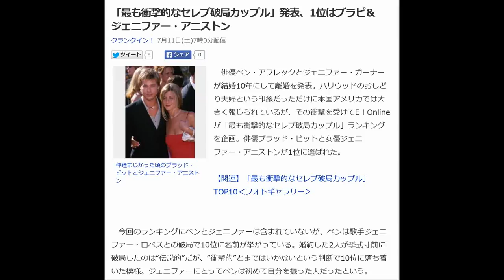「最も衝撃的なセレブ破局カップル」発表、1位はブラピ＆ジェニファー・アニストン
クランクイン！ 7月11日(土)7時0分配信

ブラッド・ピットとアンジェリーナ・ジョリーがレッドカーペットに登場

ブラピ　アンジ－
ブラピ　髪型
ブラピ　エコノミｰ
ブラピ　筋肉
ブラピ　サングラス

仲睦まじかった頃のブラッド・ピットとジェニファー・アニストン

　俳優ベン・アフレックとジェニファー・ガーナーが結婚10年にして離婚を発表。ハリウッドのおしどり夫婦という印象だっただけに本国アメリカでは大きく報じられているが、その衝撃を受けてE！Onlineが「最も衝撃的なセレブ破局カップル」ランキングを企画。俳優ブラッド・ピットと女優ジェニファー・アニストンが1位に選ばれた。

【関連】「最も衝撃的なセレブ破局カップル」TOP10‹フォトギャラリー›

 　今回のランキングにベンとジェニファーは含まれていないが、ベンは歌手ジェニファー・ロペスとの破局で10位に名前が挙がっている。婚約した2人が挙式寸前に破局したのは“伝説的”だが、“衝撃的”とまではいかないという判断で10位に落ち着いた模様。ジェニファーにとってベンは初めて自分を振った人だったという。

 　1位に選ばれたジェニファーとブラッドの離婚は、女優アンジェリーナ・ジョリーが絡んでいたことから、アメリカのみならず世界中で話題に。離婚発表後、間もなくしてブラッドがアンジェリーナとの仲睦まじい姿をパパラッチされ、アメリカでは国民的人気を得ていたジェニファーに同情が集まった。ブラッドとジェニファーの離婚から10年が経った現在でも、2人の離婚の衝撃は消えることがないという。

 　2位は映画『きみに読む物語』での共演がきっかけで生まれたカップル、女優レイチェル・マクアダムスと俳優ライアン・ゴズリング。大人気の恋愛映画で完璧なカップルを演じた2人が実生活でも恋に落ち、映画のように添い遂げてほしいと願ったファンも多かったようだ。レイチェルとライアンが2年間の交際の末に破局した後は、『きみに読む物語』を同じようには観られないという。

 　E！Online選出、「最も衝撃的なセレブ破局カップル」トップ10は以下の通り。
1位　ジェニファー・アニストン＆ブラッド・ピット
2位　レイチェル・マクアダムス＆ライアン・ゴズリング
3位　ブリトニー・スピアーズ＆ジャスティン・ティンバーレイク
4位　ウィル・アーネット＆エイミー・ポーラー
5位　グウィネス・パルトロウ＆クリス・マーティン
6位　ヴァネッサ・ハジェンズ＆ザック・エフロン
7位　スーザン・サランドン＆ティム・ロビンス
8位　クリステン・スチュワート＆ロバート・パティンソン
9位　テイラー・スウィフト＆ハリー・スタイルズ
10位　ベン・アフレック＆ジェニファー・ロペス